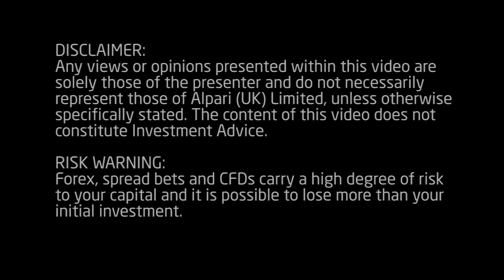Daily Market Update - 9 July 2014 - Alpari UK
Markets higher as earnings season kicks off - 00:14
Chinese CPI leaves room for further easing - 00:40
FOMC minutes set to dominate US session - 02:07
A look ahead to a busy Thursday - 04:01